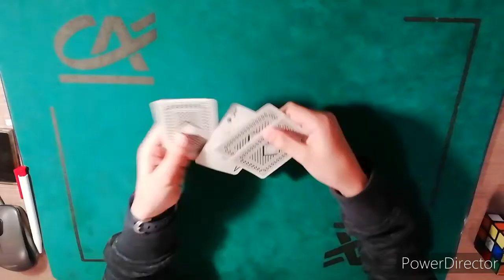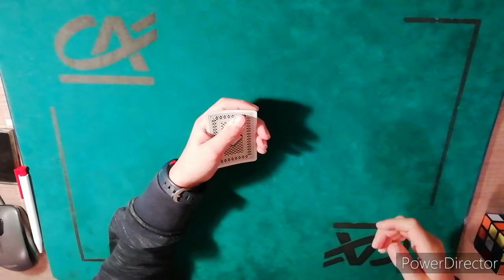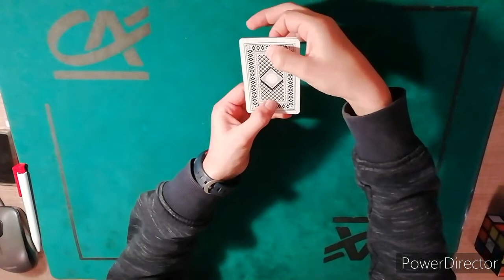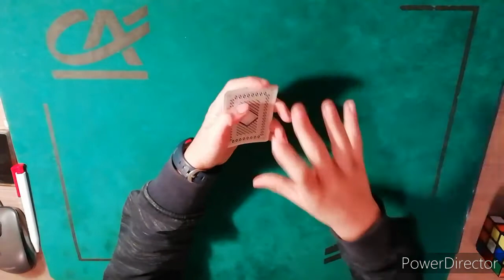TUTO #37 - UN GRAND CLASSIQUE DE DAI VERNON ! (Tour de magie expliquée) Épisode 17 Twisting the Aces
Dans cette vidéo tu vas apprendre un grand classique de la magie, twisting aces de Dai Vernon.
Réalise ce tour grâce à des explications détaillées en français.

🔥🔥 Une nouvelle vidéo tous les mardis, jeudis et dimanche à 17h30 ! Exceptionnellement pendant les vacances, 1 vidéo par jour à 16h00 ! 🔥🔥